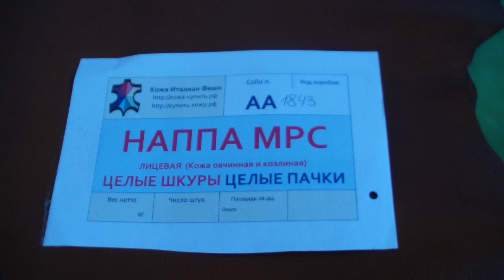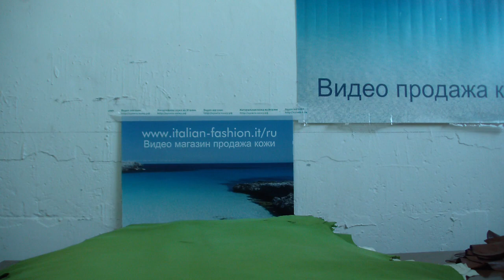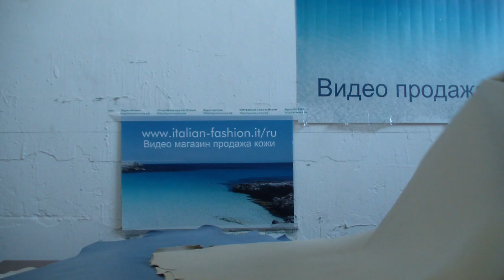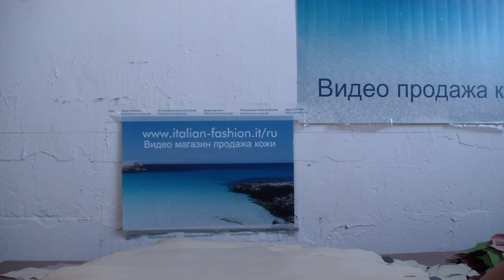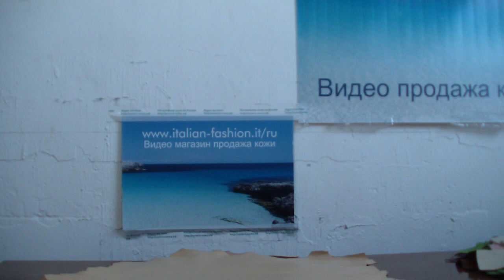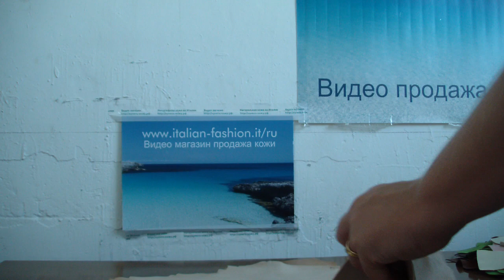Коробка № АА1843 Кожа наппа МРС целые шкуры ЦЕЛЫЕ ПАЧКИ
Box of leather ready for shipment. This is the description:

Box № AA1843 – Sheep nappa FULL BUNDLES
90 skins. 43 m2. Thickness 0,6 – 1,1 mm
PRICE: 479 EUR - Check details here!

Коробка № АА1843 - Наппа МРС овчиная ЦЕЛЫЕ ПАЧКИ
90 шкуры - 4300 дм2 ок. – Толщина 0,6 – 1,1 мм
Цена: 479 евро
ПОСМОТРИТЕ здесь